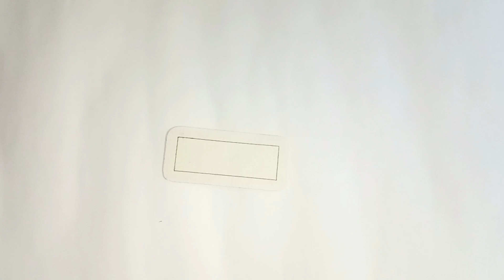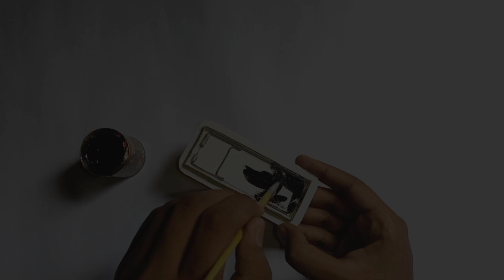How to make WWE toy Table and Ladder /part 2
Hi friends,
In this video i make WWE toy table and ladder
very easy to make this